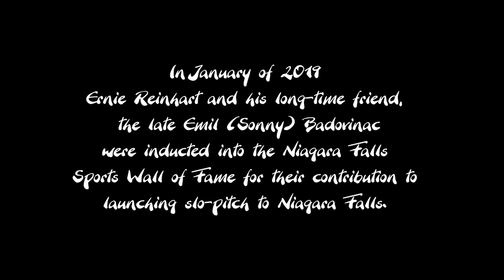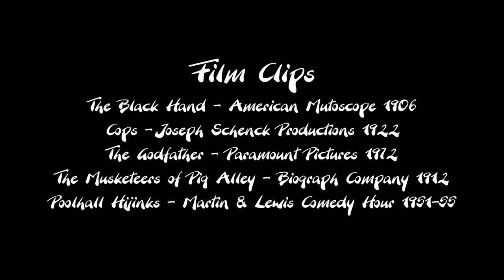Ernesto (A mini documentary)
Ernesto is the story of Ernesto (Ernie) Reinhart.  It chronicles his humble upbringing in Niagara Falls Ontario into a family with mob ties to becoming a scholar and speaking at Oxford to being one of the pioneers of Slo-pitch in Ontario Canada.

Produced by Blues Harp Productions.